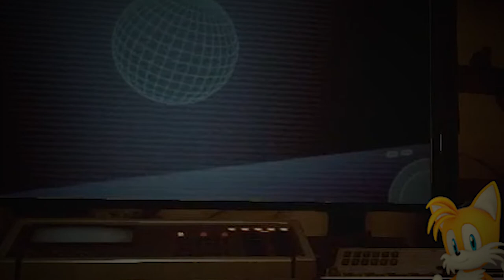Phantom Foxy vs Tails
Tails was just taking a minding his own a nap business when out of NOWHERE... Phantom Foxy showed up and started fighting with him! THAT"S INSANE!!/.!!?!?!?

___Credits___